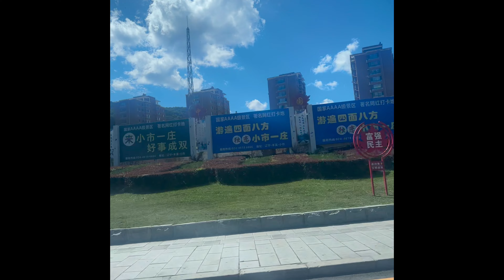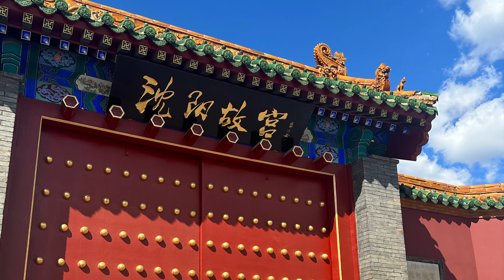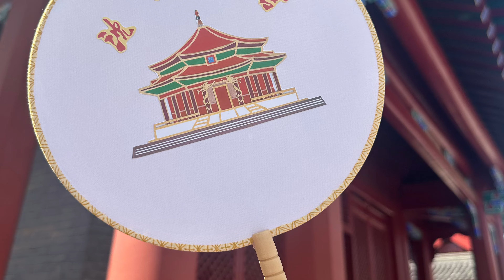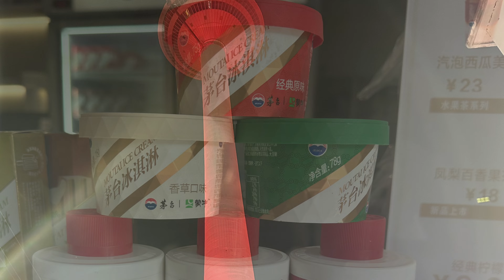TRAVEL TO SHENYANG & BENXI CHINA FROM SYDNEY 旅游 中国 沈阳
CHINA SHENYANG AND BENXI itineraries:

BENXI HOT SPRING  花溪沐
BENXI VILLAGE 本溪市
BENXI WATER CAVE 本溪水洞
SHENYANG PALACE 沈阳故宫
SHENYANG NIGHT MARKET 沈阳彩塔夜市
SHENYANG 9th September MUSEUM 九一八历史博物馆